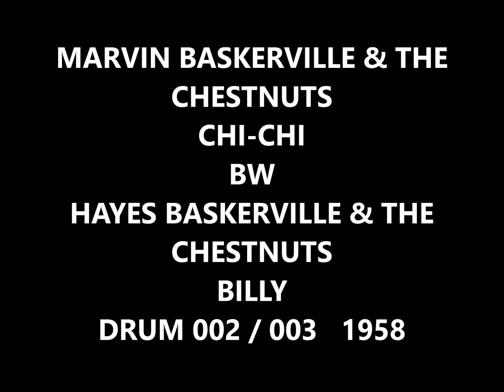MARVIN BASKERVILLE & THE CHESTNUTS - CHI-CHI / HAYES BASKERVILLE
& THE CHESTNUTS - BILLY - DRUM 002 / 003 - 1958 - DOOWOP - VOCAL GROUP HARMONY - RHYTHM AND BLUES

MARVIN BASKERVILLE & THE CHESTNUTS - CHI-CHI / HAYES BASKERVILLE & THE CHESTNUTS - BILLY - DRUM 002 / 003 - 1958